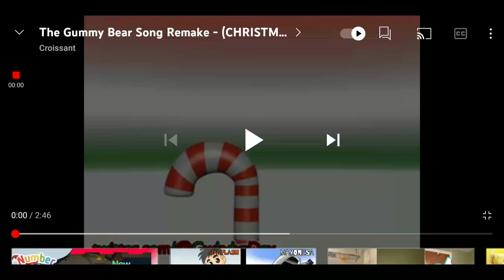The Gummy Bear song Remake - (CHRISTMAS SPECIAL 🎄) - gummib song Remake